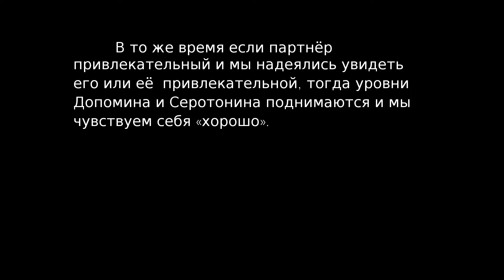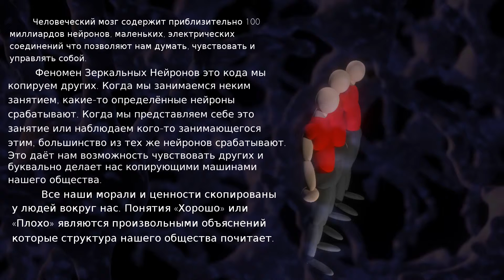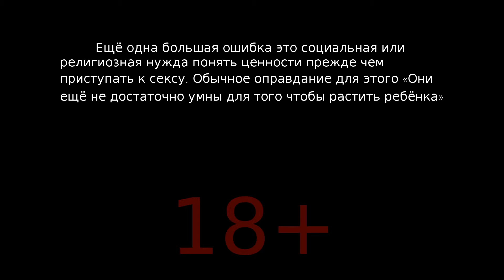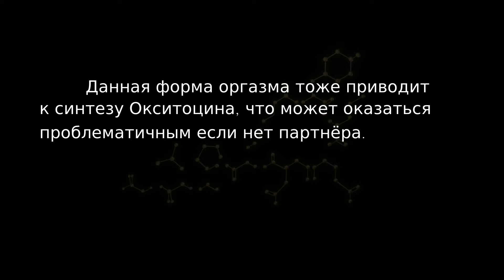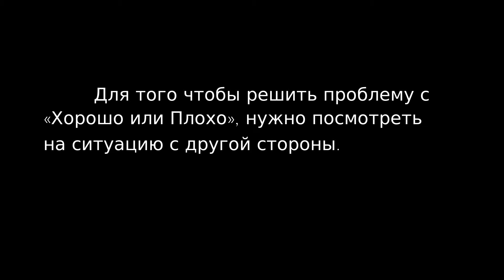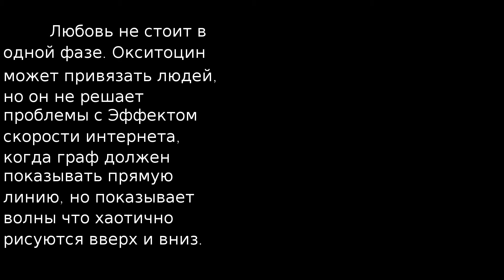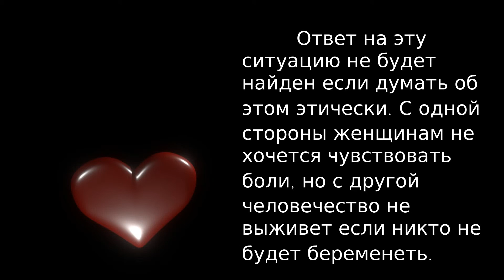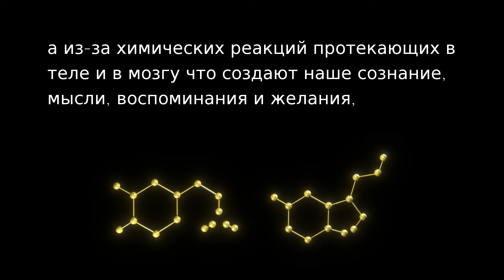Любовь - слово без значения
Этот текст создан ради переписывания наших культурных верований с импульсивных и этических на научные и рациональные для того чтобы уменьшить количество проблем созданных за счёт «Любви». Этот текст имеет философские идеи что могут казаться этически «неправильными» или «плохими», но научно «хорошими». Факты в этом тексте подтверждённые научными экспериментами.

Credits:

Writter, Director, Producer - J.Y.Amihud
Editing, Rendering - Mordechay Zohar

Software:
Blender
Gimp
Audacity
Inkscape

Linux Ubuntu

RATIONALIZATION CHANNEL